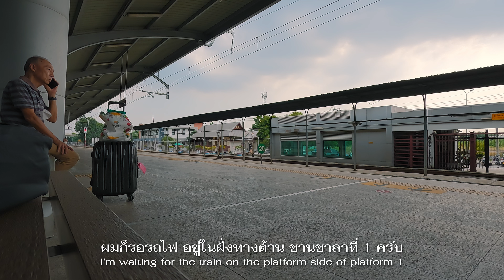เดินทางกับรถไฟฟ้า สายสีแดง ตลิ่งชัน - กรุงเทพอภิวัฒน์ | 13 พฤศจิกายน 2567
เดินทางกับรถไฟฟ้า สายสีแดง  จากสถานี ตลิ่งชัน ไปสถานีกลาง กรุงเทพอภิวัฒน์ Travel by Red Line Train from Taling Chan Station to Krung Thep Aphiwat Grand Station

บันทึกวีดีโอ วันพุทธที่ 13 พฤศจิกายน 2567
Record Date : Wednesday 13 November 2024

ช่วงตอนของวีดีโอ / Video Chapter
00:00:00  Introduction
00:03:03  เดินทางออกจาก สถานีรถไฟฟ้า ร.ฟ.ท. ตลิ่งชัน
00:08:07  ถึงสถานี ตลิ่งชัน
00:13:32  ถึงสถานี บางซ่อน
00:15:20  สวนกับ รถเร็วขบวน 171  กรุงเทพอภิวัฒน์ - สุไหงโกลก
00:17:27  ถึงสถานีกลาง กรุงเทพอภิวัฒน์
00:19:23  End credit

Music
フリーBGM「Investor Night」／作（編）曲 ： Anonyment
作曲者プレイリスト -    • DOVA-SYNDROME公式 作曲者 Anonyment

温かい , 穏やか , お洒落 , 軽快, エレキギター , エレキベース , ドラム

FREE BGM "Investor Night" by Anonyment

Warm , calm , Stylish , Light, Electric-guitar , Electric-bass , Drums